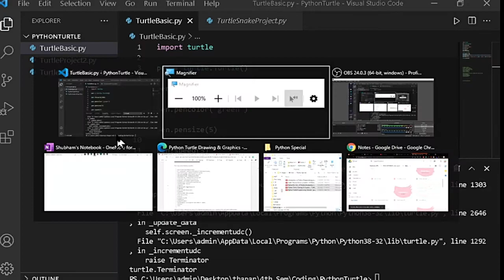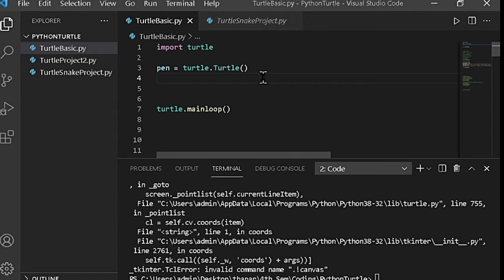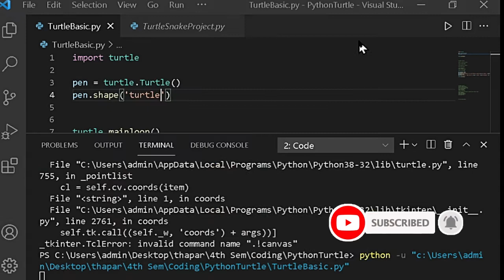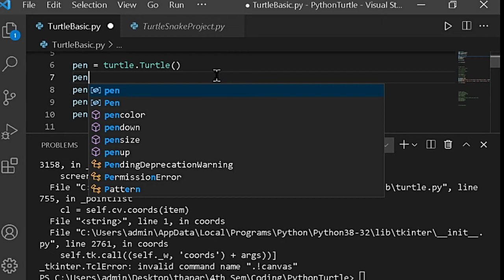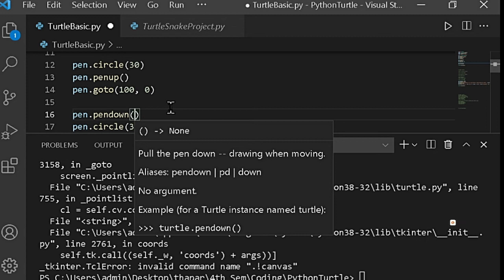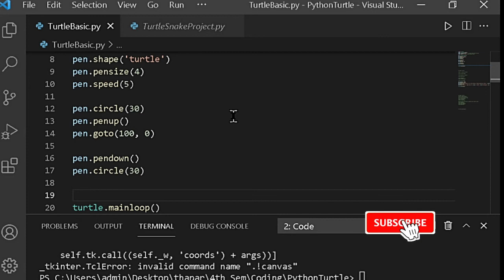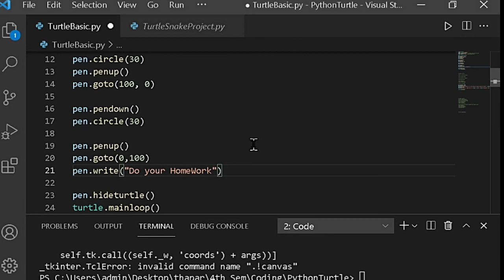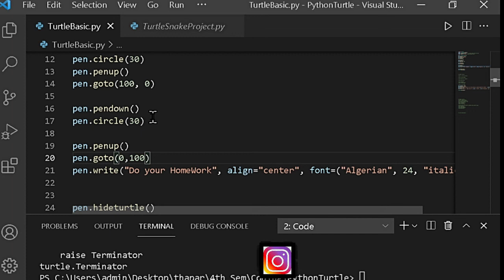Python Turtle Lec 05 | Turtle penup, pendown, and Write() Command | [Hindi]